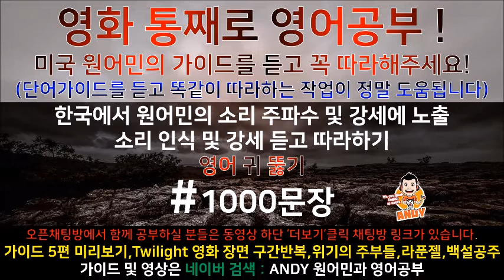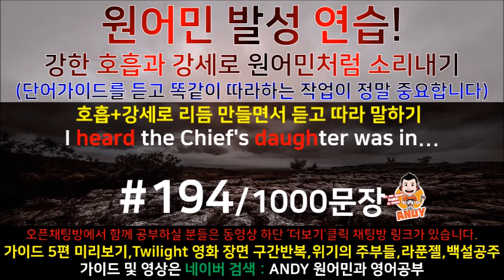[영어쉐도잉]영어공부 #194 영화한편끝내기! (feat.트와일라잇.Twilight) 발성영어(소리영어)+영어듣기+영어회화 한번에정복